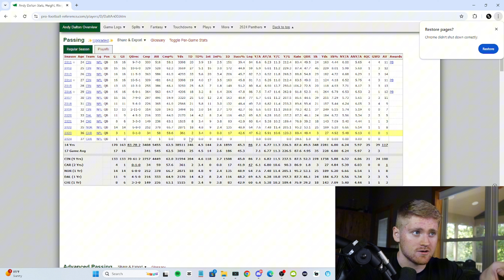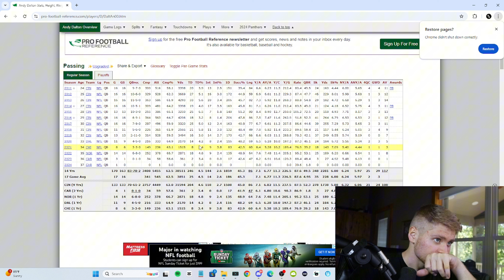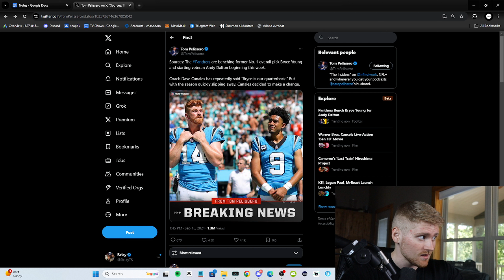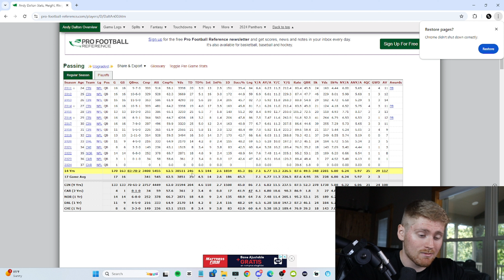BREAKING: Bryce Young is getting BENCHED for Andy Dalton